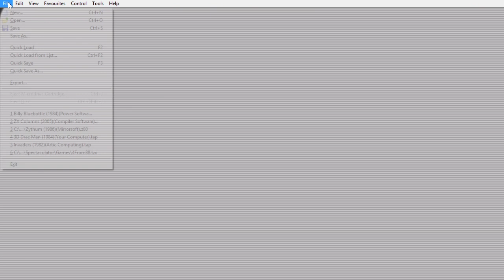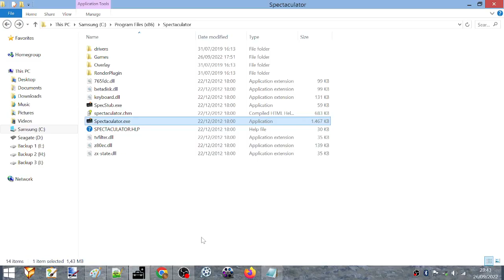Billy Bluebottle (Sinclair ZX Spectrum). Score: 4 500.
The attempt starts at 0:17.
The score is shown at 3:16.

Played for Lvlupscore and HighScore dot com.